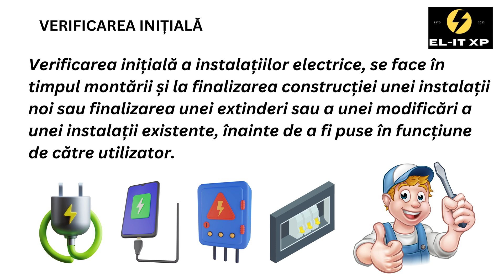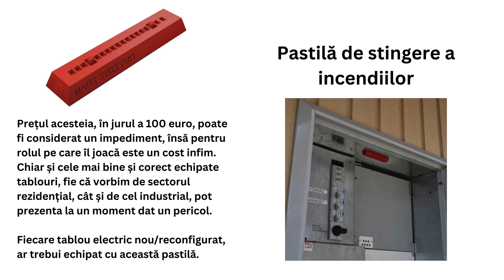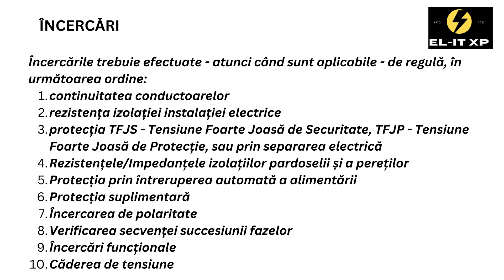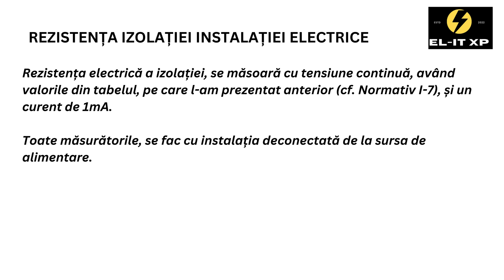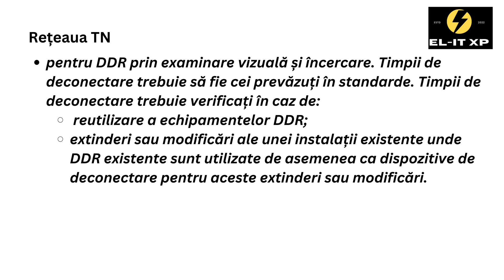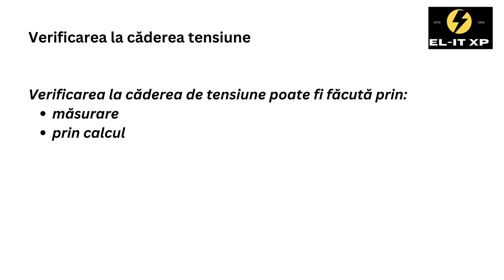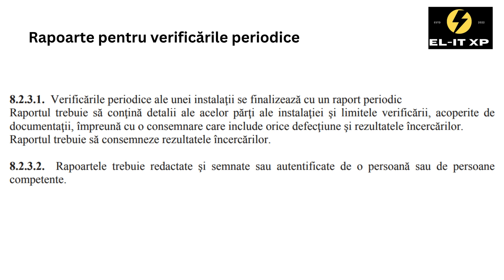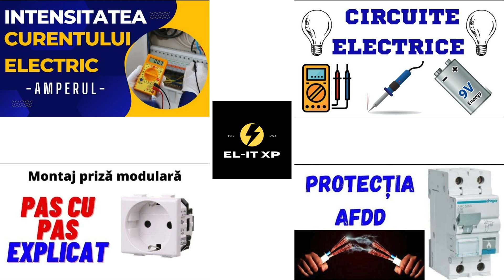Verificarea si punerea in functiune a instalatiilor electrice - Normativ I7